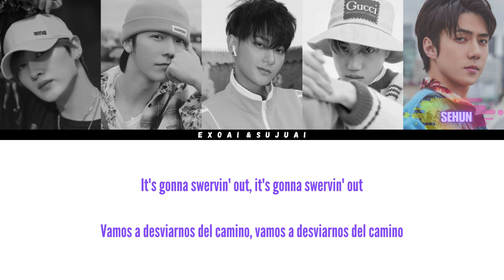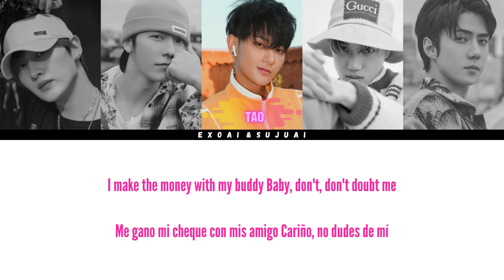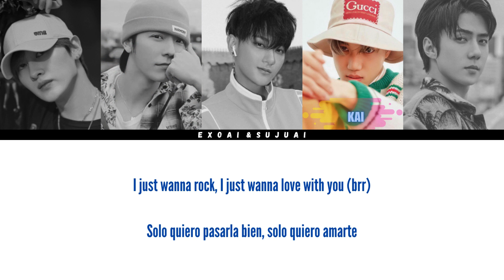Rollie (Rollie) ((G)I-DLE) EXO AI Cover (Tao & Kai & Sehun) X SUJU AI (Eunhyuk & Donghae)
Model created by me